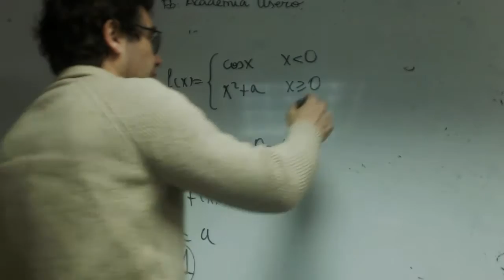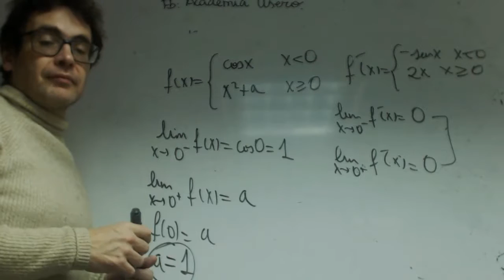Calcular parametro funcion continua Isa Matematicas 2 Bachillerato Academia Usero Estepona